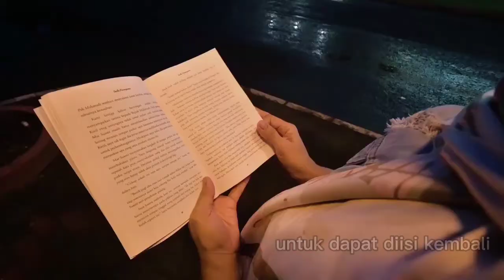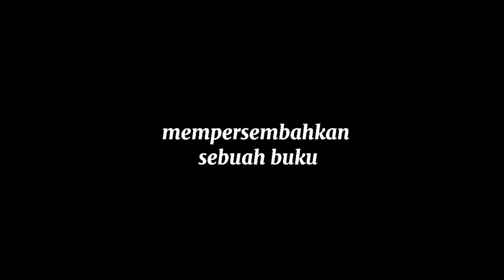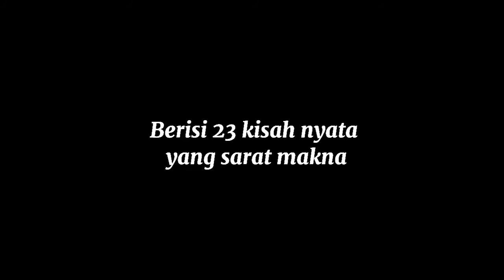Bercerita tantang Perempuan - sebuah buku KGM Female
KGM Female menulis, mempersembahkan sebuah buku yang berisi kisah kisah yang inspiratif dan menggugah rasa empati terhadap kaum hawa.

Ditulis oleh 23 Perempuan dengan kisahnya masing masing, cerita sederhana namun penuh makna.

Cerita Perempuan.

Baca bukunya, dengarkan kisahnya. Karena mereka ingin didengar dan dimengerti.

Salah satunya adalah
'Menanam Benih di ladang Surga'
oleh @aishaputri90